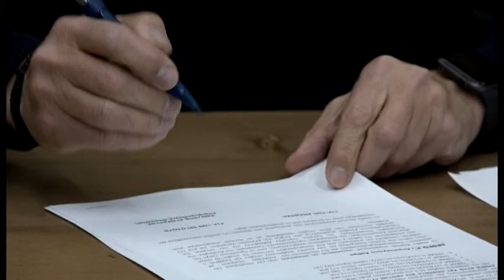Λάρισα Υπεγράφη η μελέτη για το δρόμο Τρικάλων Καλαμπάκας 150222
Στην υπογραφή δυο σημαντικών μελετών για την αναβάθμιση  του οδικού δικτύου τρικάλων -Καλαμπάκας και Τρικάλων -Αρτας υπέγραψε ο περιφερειαρχης Θεσσαλίας.